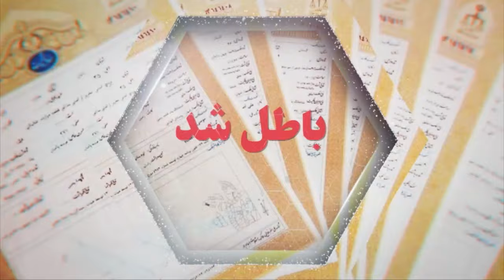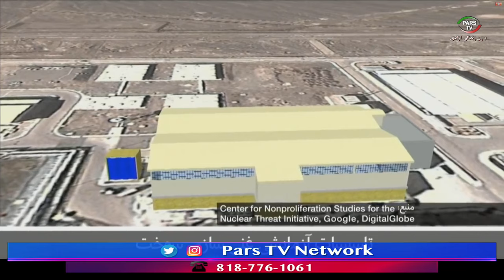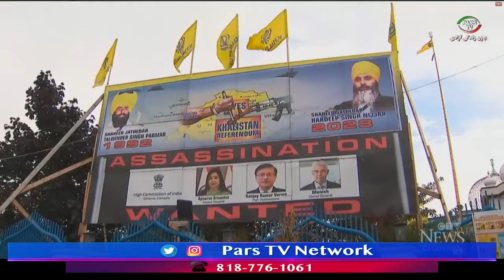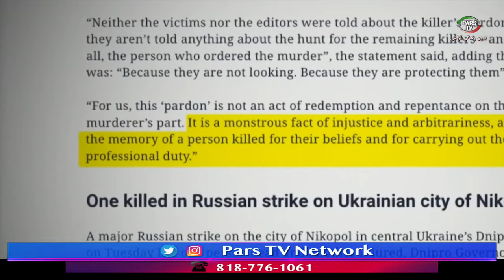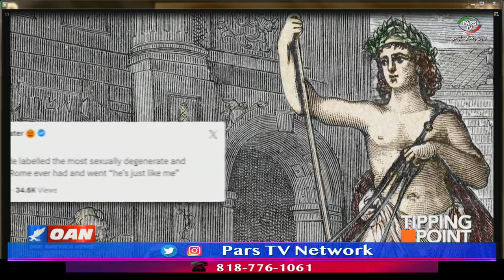اخبار با لیلا هاشمیان